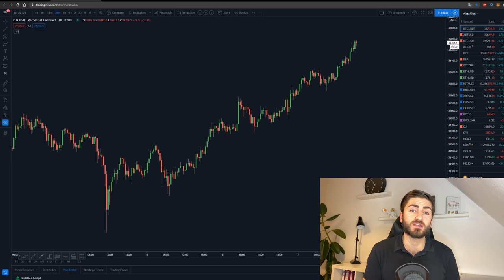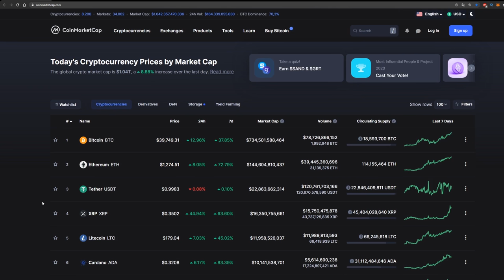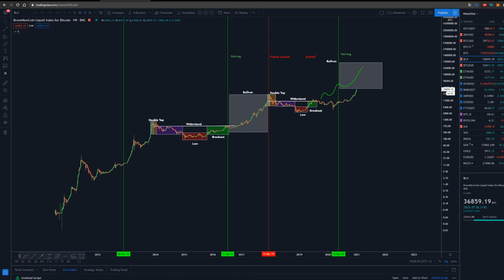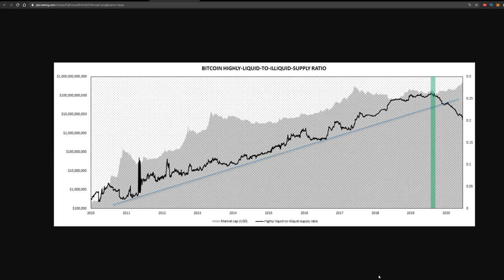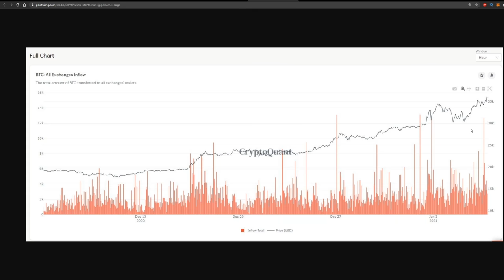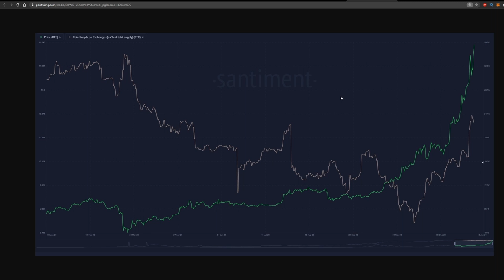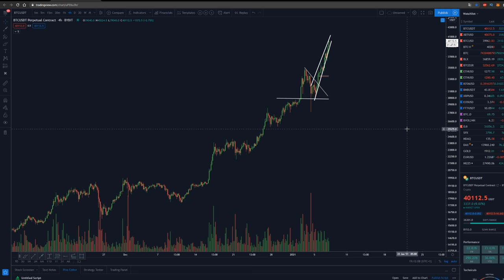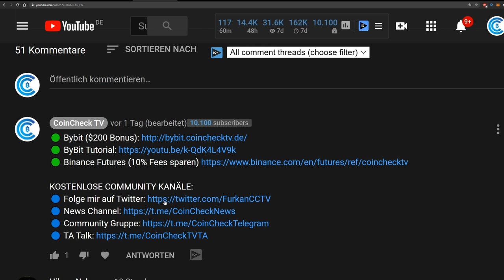BITCOIN erreicht $40.000 USD!! [ABER erste Anzeichen für eine KORREKTUR?]